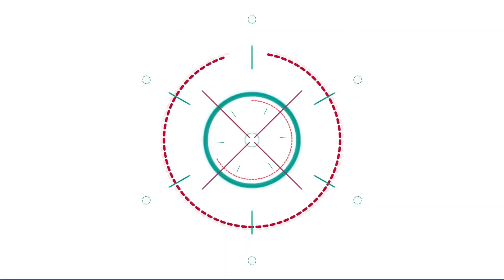【阿杰】計程車模擬器XD (GTA San Andreas 聖安地列斯)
SA真的比GTA5還要好玩~
工作的設置上~
真的都很有趣~
地圖也很世界觀啊!